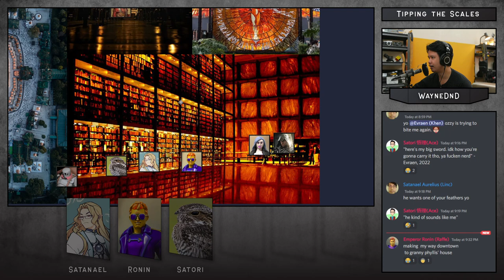Tipping the Scales Ep. 7 (Level 5 - DnD Campaign | Tales of Tarin)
= Players | The Scalebreakers =
Casmyr (Khen)
Satanael (Linc)
Ronin (Raffe)
Sattori (Ace)
Jack (Rock)

= Timestamps =
00:00 Intro & Recap
05:16 Answering Questions
20:44 Evraen's Goodbye
30:53 Team Huddle
41:16 Back in Yggzoria
43:46 The Golden Temple
59:10 The Head Priest
1:13:58 The Chest
1:27:45 The Visit
1:49:00 Raid at Granny's House
2:14:17 Antoine's Affordable Airship
2:51:45 Conversations in the Sky
3:32:05 Satori does a flip
3:33:47 Closing

Credits to the talented artists and links to where I acquired them will be listed here:

The maps appearing in this video are made by me with the use of Illustrator or Dungeondraft.
Assets used in the creation of the maps, and top-down Tokens appearing in this video are from Forgotten Adventures.